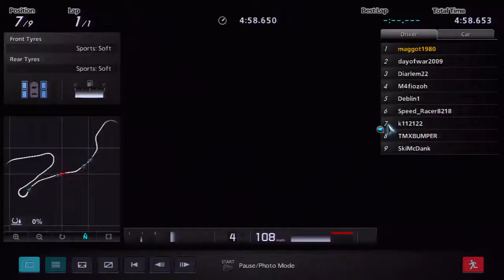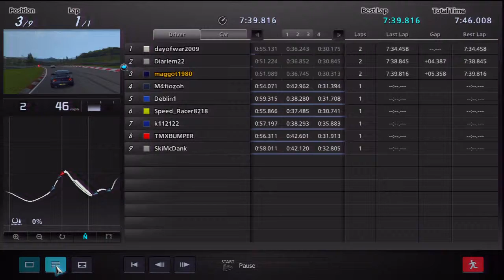Funday this week open lobby @ Nordschleife 475pp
If you like what you see and want to join in
then join our Facebook fanpage